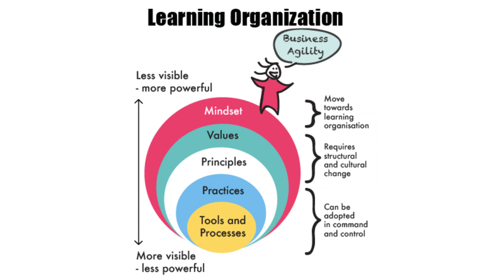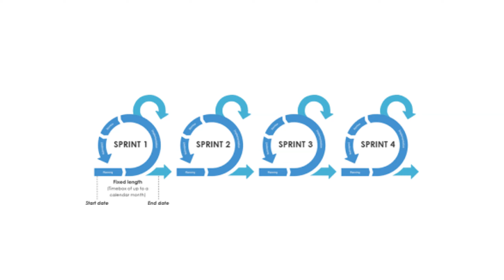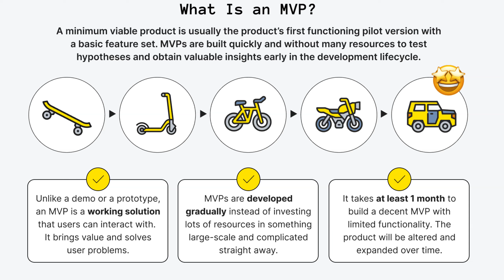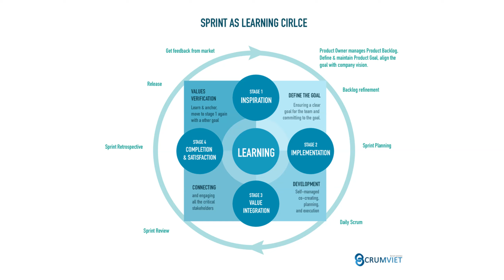Xây dựng tổ chức học tập với Scrum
Tổ chức học tập là gì? vì sao nó lại rất cần thiết cho các doanh nghiệp ngày nay? Video này sẽ trả lời và hướng dẫn bạn, làm thế nào để xây dựng một "tổ chức học tập".